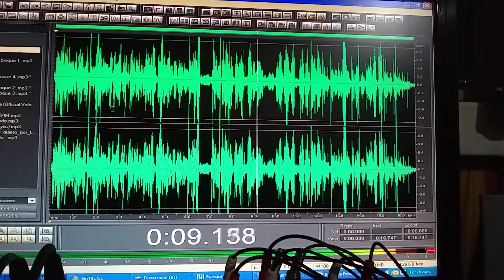La Puerta de al lado en: FM Zipa Estéreo 103.6 Cundinamarca COLOMBIA.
Desde hoy La Puerta de al lado en:
FM Zipa Estéreo 103.6 Cundinamarca COLOMBIA. Saludo de Jose Dueño de La Radio.